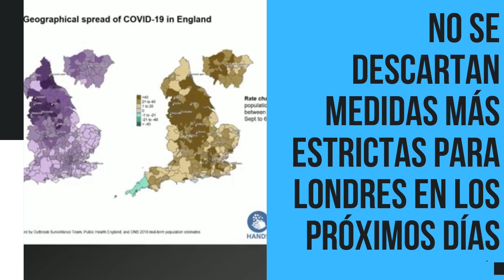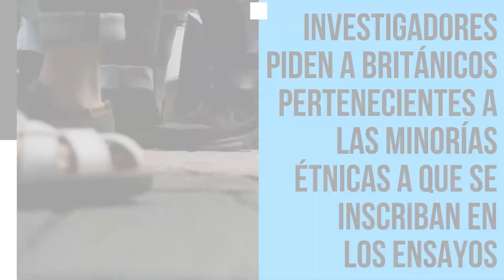Conozca el resumen de noticias destacadas de este 13 de octubre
Si no logró sintonizar nuestra emisión en vivo, aquí le compartimos el enlace